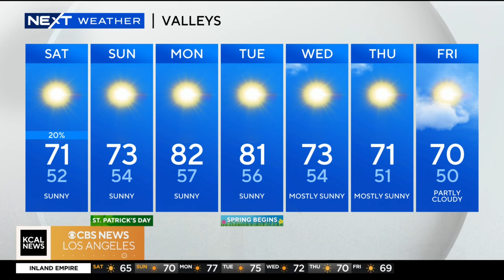Alex Biston’s weather forecast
It's a partly to mostly cloudy day with below-average temperatures, and there's a chance of showers. Warmer weather is expected at the beginning of next week.